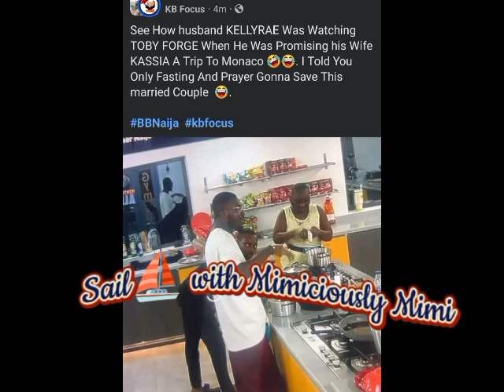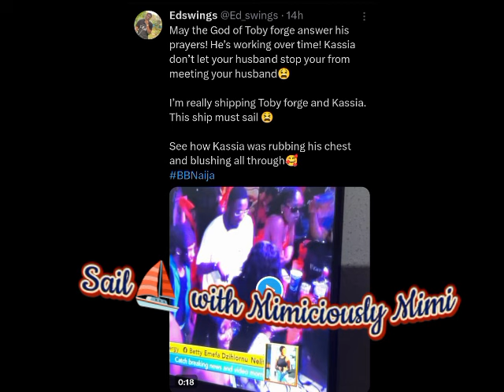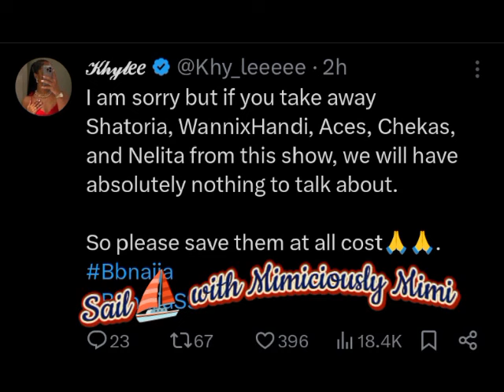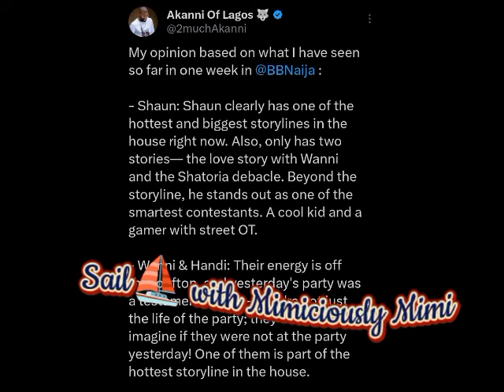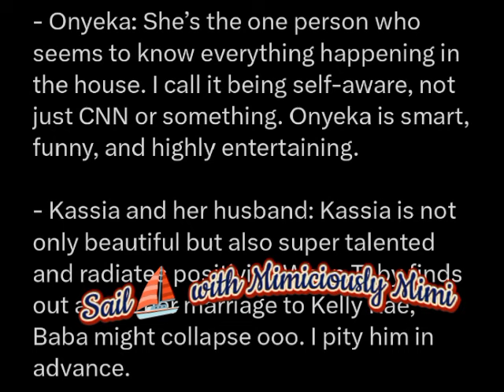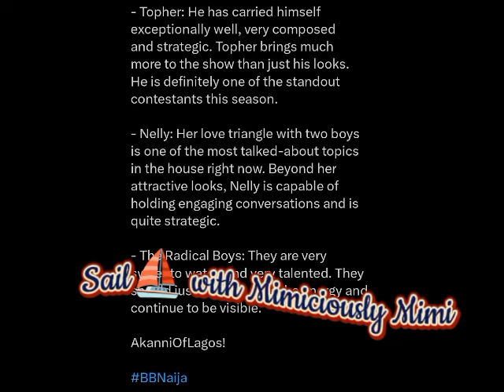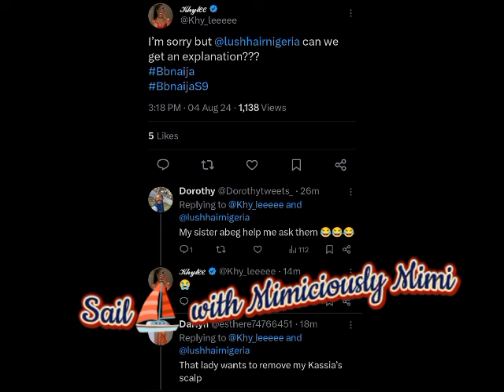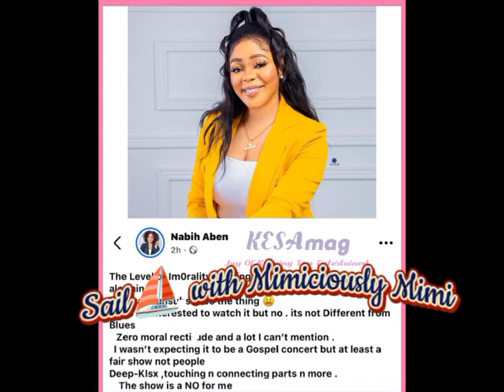ANOTHER WEEK FOR THE DOUBLE KAY PAIR, ARE THEY GONNA SCALE THROUGH THIS WEEK WITH THEIR LI*ES